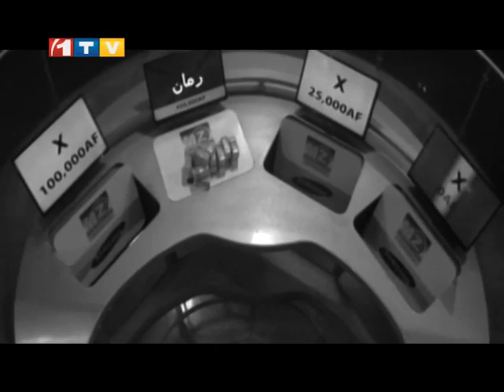Shoma Wa Million With Abdullah & Nazir Part3 شما و میلیون عبدالله و نذیر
Shoma Wa Million With Abdullah Mohmand & Nazir Ahmad Part3 - Ep.162 - 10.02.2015
شما و میلیون عبدالله و نذیر